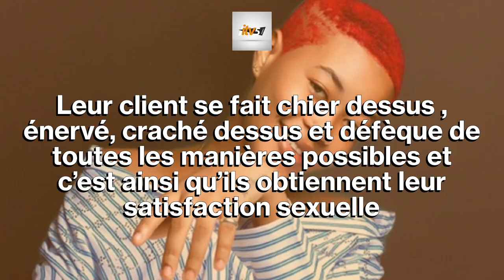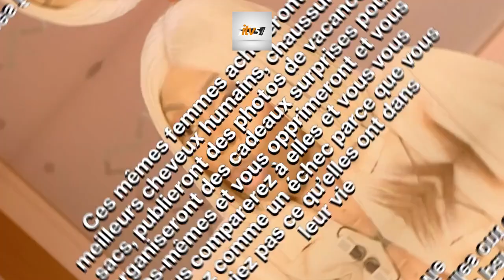Dubaï Porta Potty : Voici la fortune que touchent nos influenceuses en mangeant les excréments